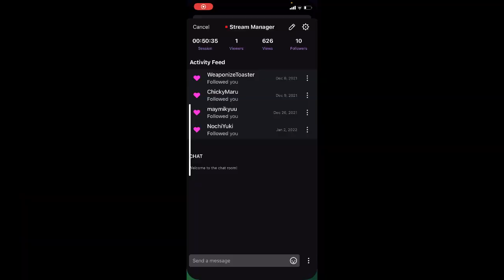Another Eden Part 290 Tails of time and the Brave four เรื่องวุ้นๆของทั้ง4 4